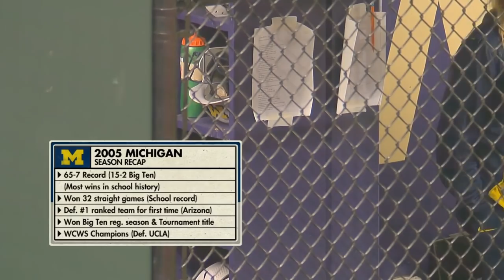2021/05/23 Washington vs Michigan - NCAA Softball -